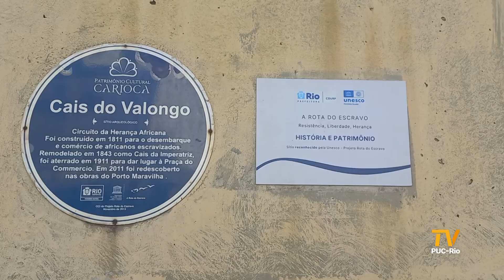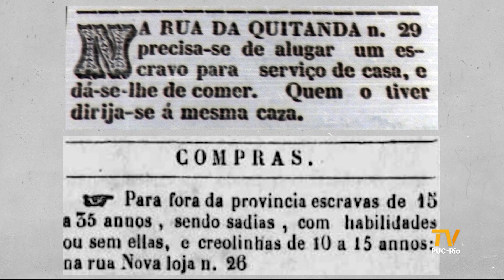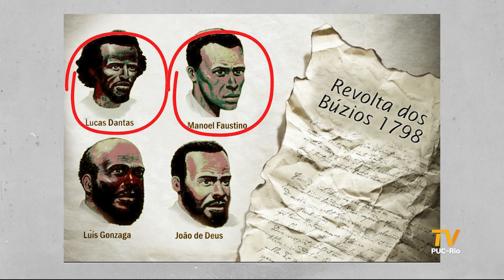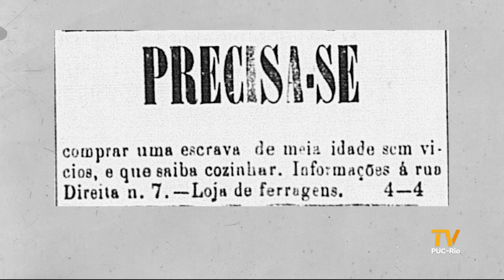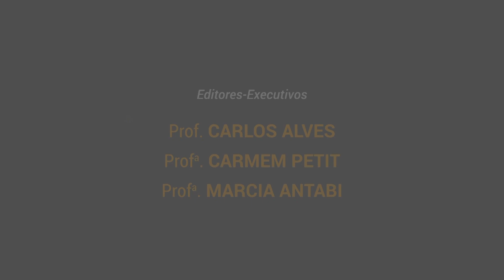TV PUC-Rio | Além do grito do Ipiranga | Ep. 2 | Ou morrer pelo Brasil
O segundo episódio da série Além do grito do Ipiranga lembra como a história e a própria independência do Brasil foram construídas sob o signo da violência contra negros e povos originários. Os indígenas foram a principal mão-de-obra escravizada entre os séculos XVI e XVII. Depois, o tráfico negreiro foi um importante pilar de sustentação para a economia da colônia e do império.